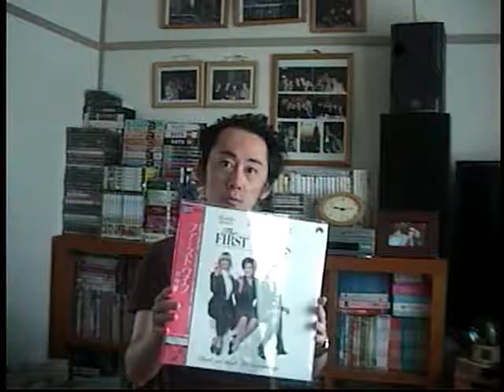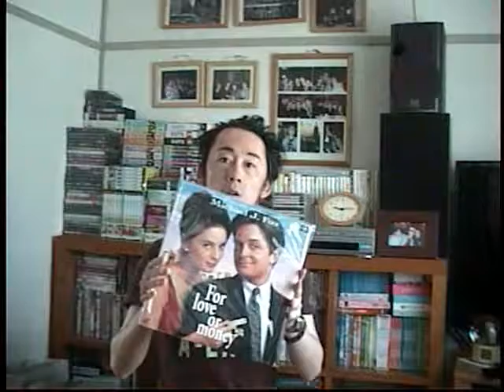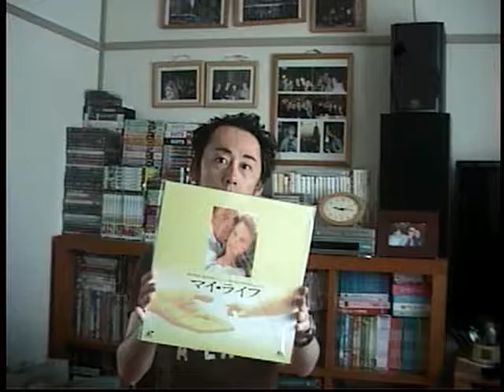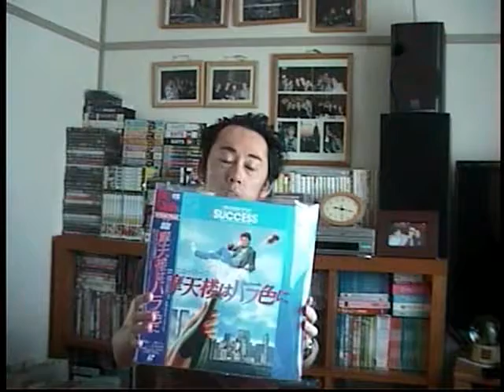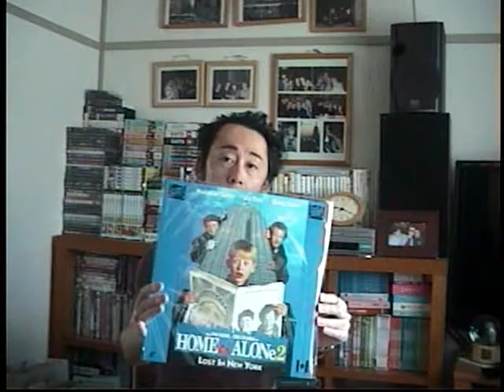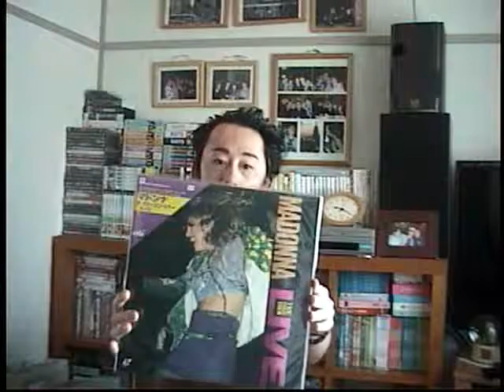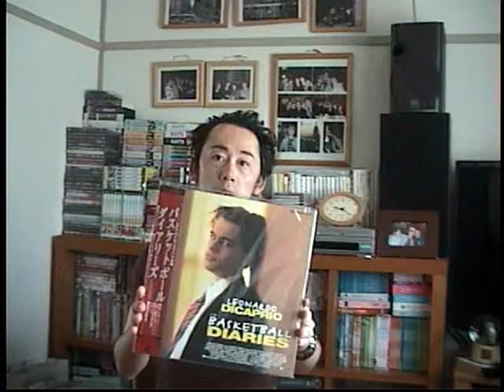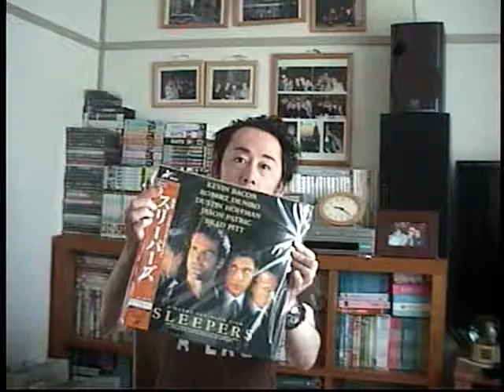Cafe Scotty - EPISODE 20 : Scotty's Laser Disc Collection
I'm a foreign gay man who has been to US 5 times by now (Michigan, California and New York - NY 3 times. ) and New York is like 2nd hometown to me now :) All experiences I had in US amazed me and I had wonderful experiences there, especially in NY. I found myself in NY and I learned a lot of things by the culture experiences, and it reminded me that it is very important to be who I am. They accepted who I was, no matter if I was a gay man, a foreign guy or someone who has autisum. They saw me as a person, named Scotty and they didn't see me like weird person at all. My dream and next goal is finding someone special to share rest of the life with, as my dream is having a family with my future partner/husband when the time is right. It would be wonderful and awesome if I had someone special to share every small moment which could actually be special, like going for walk or grocery shopping, or even spending time together for big moments like each birthday and holiday, like Christmas and Thanlsgiving. Raising a family and having kids would be wonderful if only we will be on same page but first I would love to be in a new good relationship with my future boyfriend who may be my future partner.